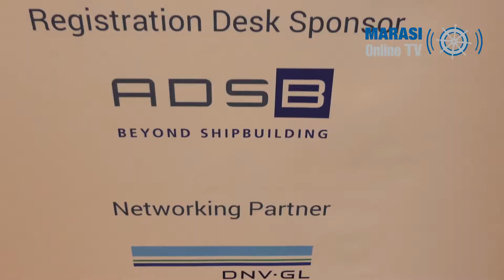ShipTech Middle East 2018 Gathers Industry Professionals to Enhance Sector